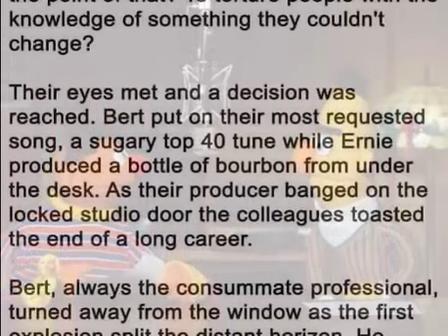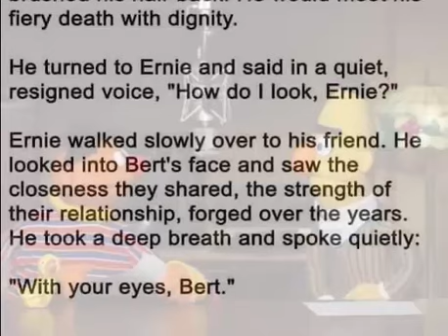how do i look ernie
with your eyes bert